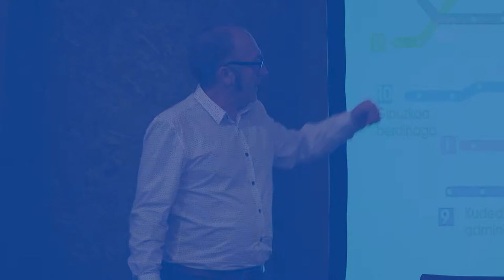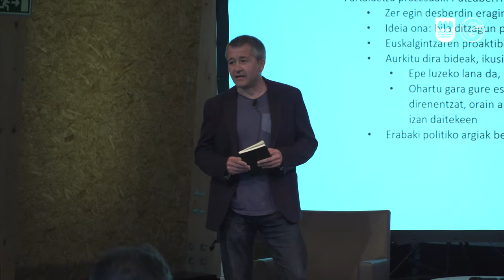Alberto Barandiaran: "Euskara 4.0" jardunaldia / Jornada "Euskara 4.0"